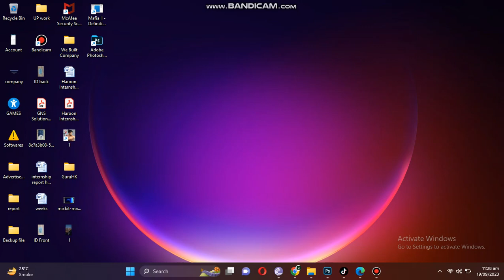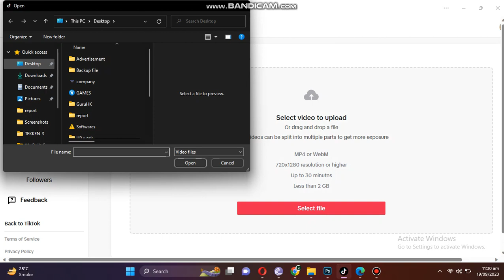How to download uncopyrighted videos for youtube facebook tiktok urdu hindi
If you want to download uncopyrighted videos for use on YouTube, Facebook, and TikTok, then you've come to the right place! In this video, we'll show you how to download uncopyrighted videos for free using a free online tool.

There are a lot of copyrighted videos out there that you can't use without permission, but thankfully there's a way to download them for free using a free online tool. In this video, we'll show you how to download uncopyrighted videos for use on YouTube, Facebook, and TikTok using a free online tool. So whether you're looking for a way to download copyrighted videos for free or just want to know how to do it, this video